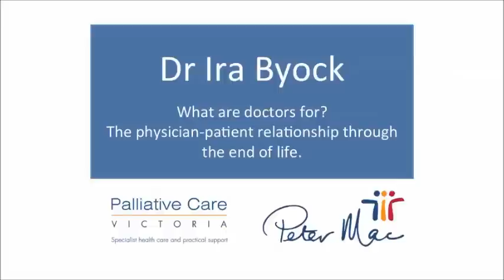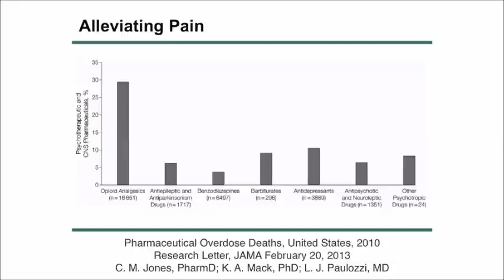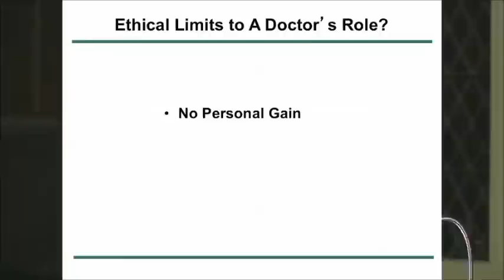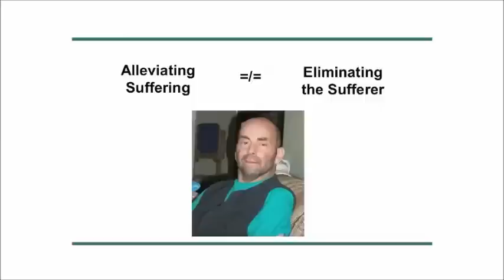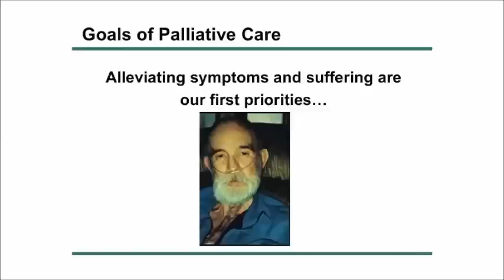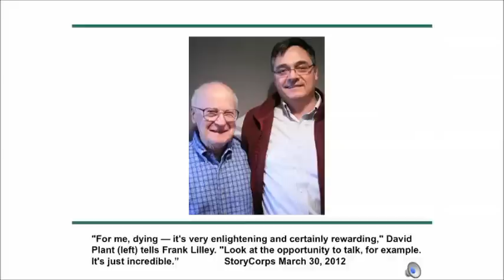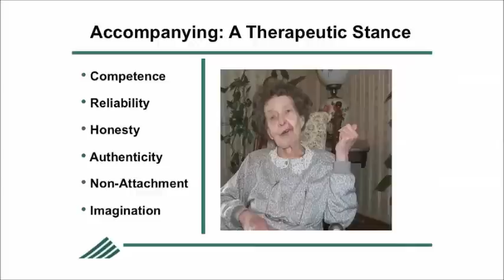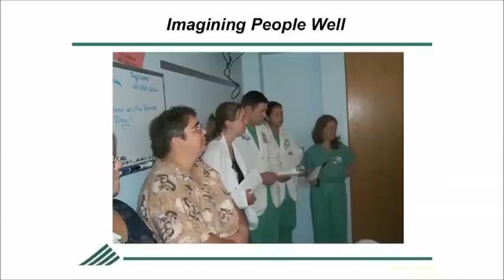Dr Ira Byock on the physician-patient relationship through the end of life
Renown US palliative care physician and author Dr Ira Byock presenting to Australian medical students on "What are doctors for? The physician-patient relationship through the end of life". Dr Byock was a guest of Palliative Care Victoria as part of National Palliative Care Week 2013.